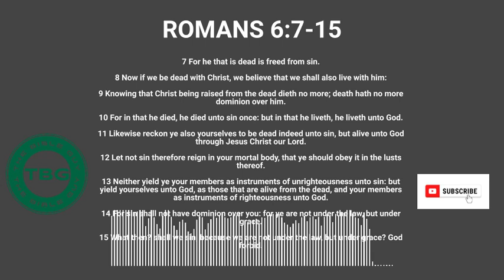Romans 6:7-15: How do you die with Christ? | Simple Bible Study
Thank you for joining us for this Bible study topic! Got questions? We'd love to answer them.